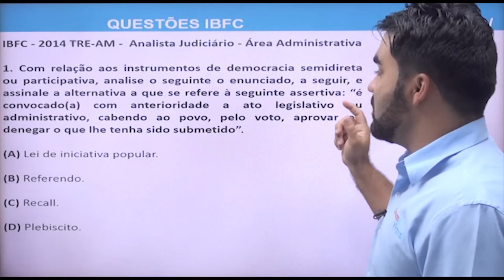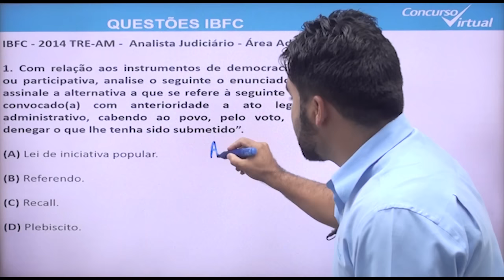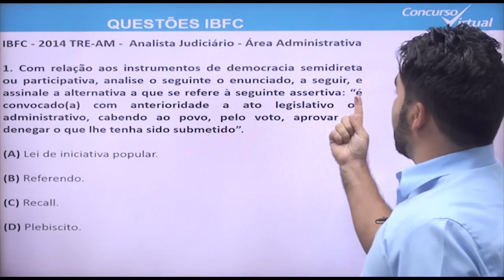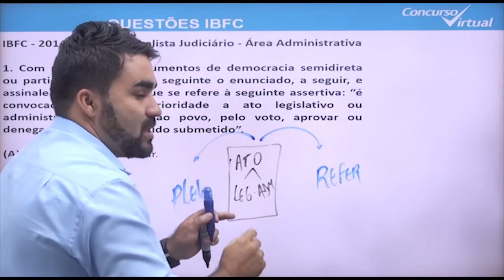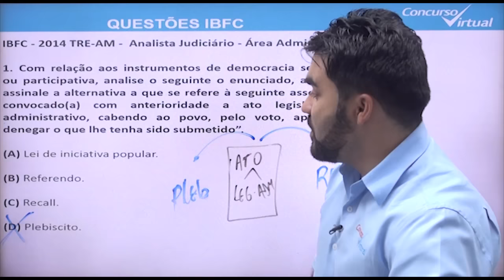Direitos Políticos - Questões IBFC - Professor Fábio Ramos - Concurso Virtual